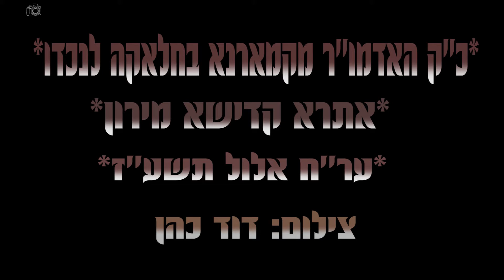האדמו''ר מקמארנא באתרא קדישא מירון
האדמו''ר מקמארנא באתרא קדישא מירון, חלאקה לנכדו.
ער''ח אלול תשע''ז.

צילום ועריכה: דוד כהן.